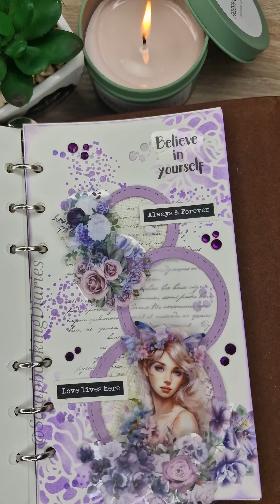Pastel Violet Theme ASMR Spread 💜💟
Happy Saturday 💜

One sweet pastel Violet Spread 💜 This color gives a lot of peace and calm!! 💟
And I really wanted to use these new violet roses 😍💜 i really loved them!! 💜